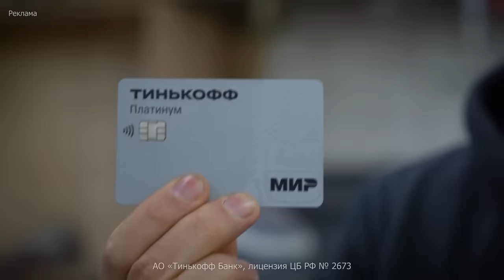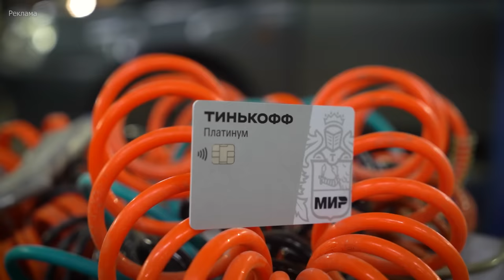ТАЙНО ВОССТАНОВИЛИ МАШИНУ СПАСАТЕЛЮ. Кей кар с огоньком!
Pb3XmBtzt7LXzekXoYcn9UXcZXfGMsJwQxYuUQv

Pb3XmBtzt7sUMaB9dxmLmN5V6UNbooiPi2QHQ6L
Огромное спасибо Денису и ребятам с канала "Авто Ден", они  настоящие профессионалы своего дела! У них на канале есть два ролика как они восстанавливали этот автомобиль:
В прошлом ролике мы смогли забрать машину у девушки Леры на восстановление.Ролик как мы забираем машину:
Сроки были максимально короткие и ребята которые восстанавливали машину работали почти без сна и отдыха.
Мы заберем машину, и поедем на ней в Ярославль для того что бы вручить. Лера до сих пор даже не подозревает что с ее машиной происходит что то необычное. Какая получилась машина и как прошло вручение смотрите в ролике!